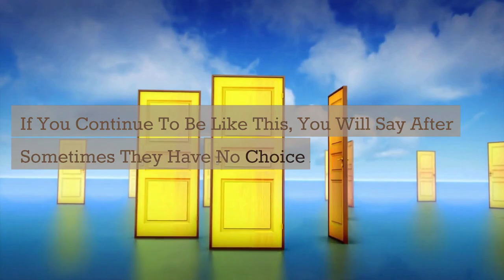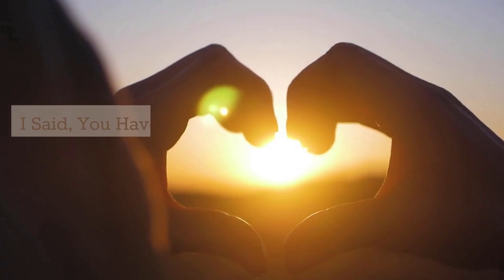Sadhguru talks about Emotions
In this video, Sadhguru talks about the role of emotion in building goodwill and managing perceptions. Learn how to harness the power of emotion to create positive relationships and a pleasant way of living. Discover the techniques to fall in love with everything around you and how it can help you build goodwill naturally. Watch now to learn how to improve your relationships, increase your popularity and make your life more pleasant.

We have used Sadhguru's content in our video with his kind permission. We have the authorization of the owner to use this video/audio on any distribution or channels – offline and online. We are thankful to Isha foundation for this content.